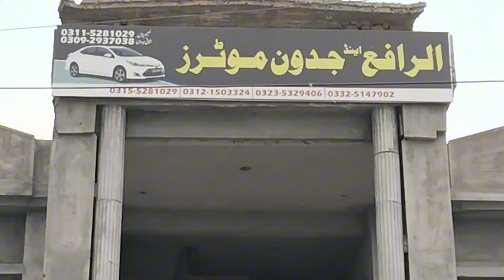Used Cars For Sale In Pakistan. Used Cars Price in Pakistan.03155281029/03092937038